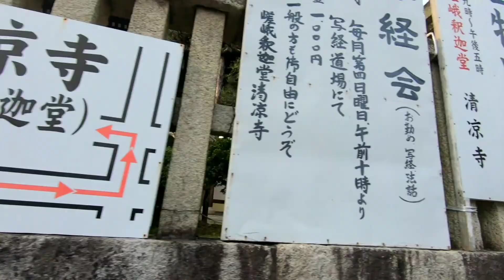Toriimoto area. Arashiyama. Kyoto. Japan